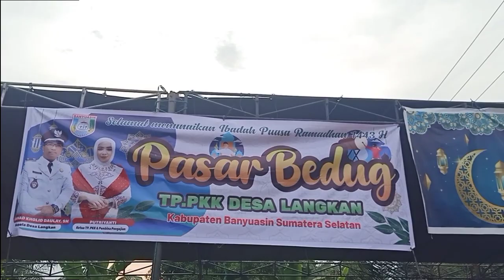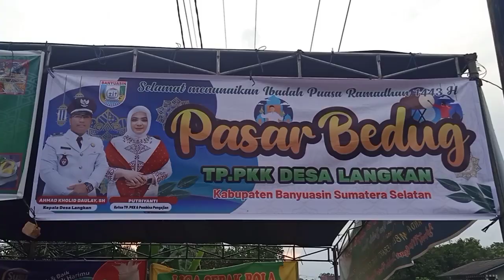Santri Tahfidz Ke Pasar Beduk Desa Langkan Setiap Sore Per-Asrama